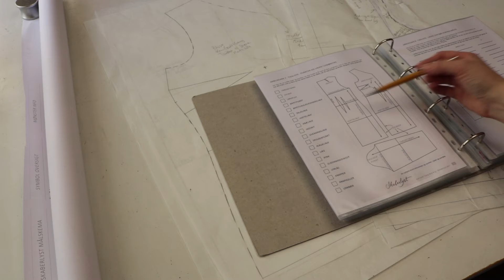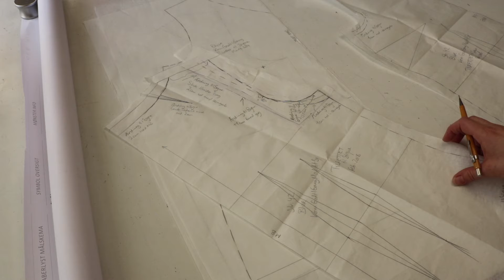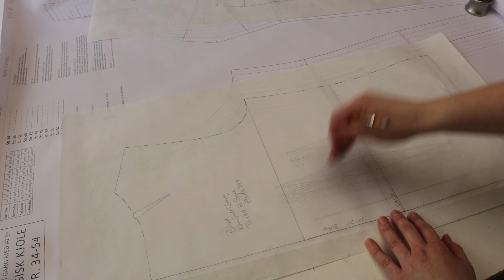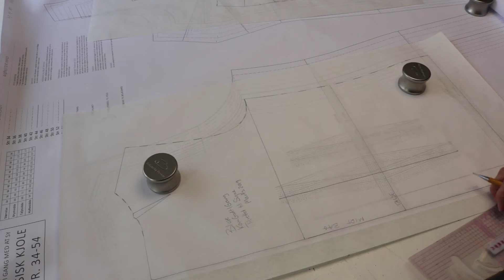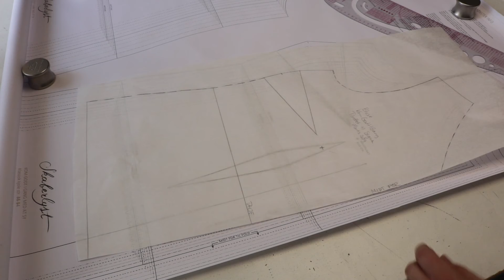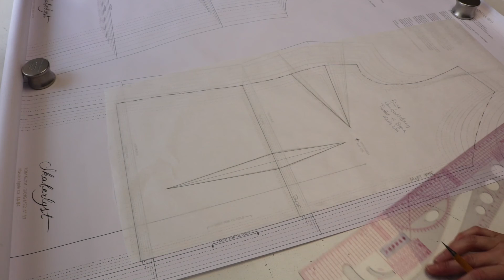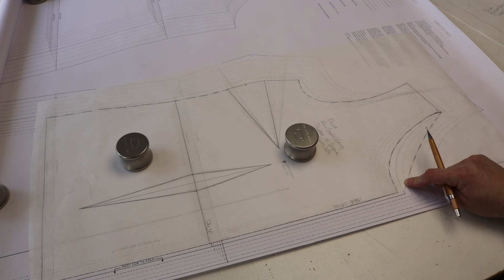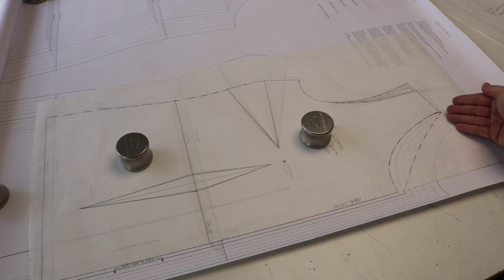Få endnu mere ud af dine gode symønstre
Se hvad der kendetegner et godt symønster og hvordan du får endnu mere ud af de gode symønstre, du allerede har. Se mere på bloggen